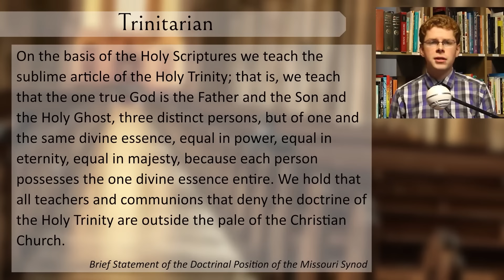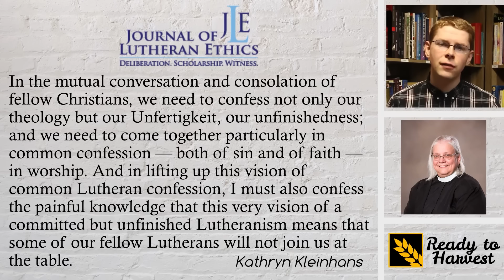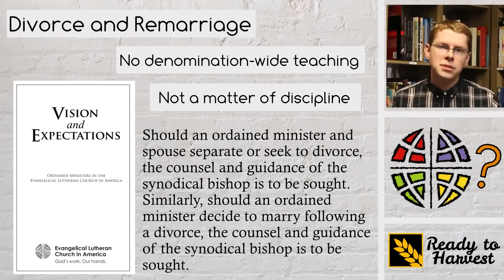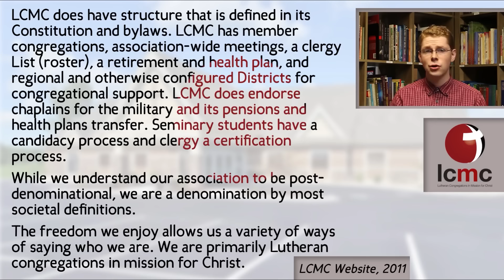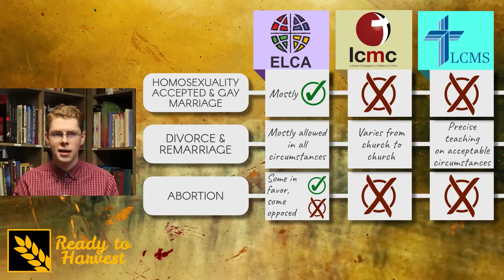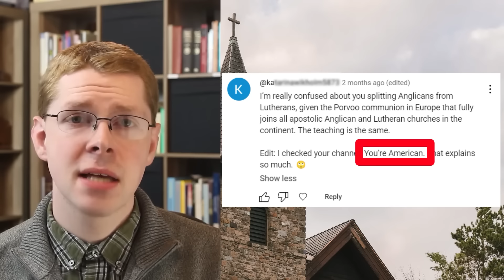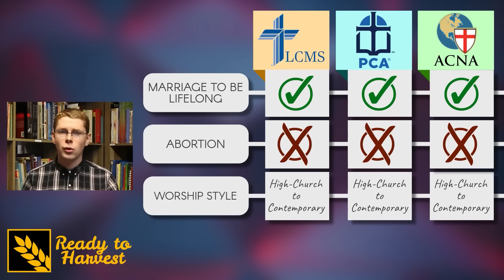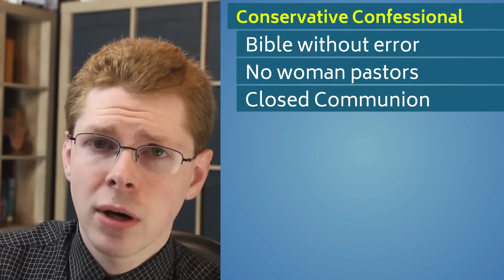Lutheran Denominations Masterclass (2023)